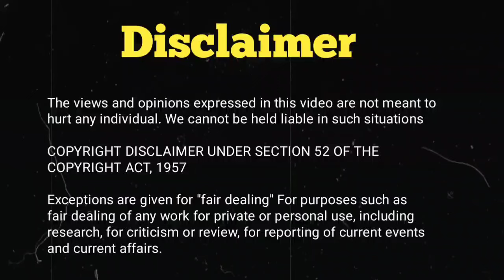Sushant Khatri Hue Dance Plus Pro Mein Emotional Akhir Hua Kya...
Hello Everyone,

This video is all about the Dance Plus Pro related Update so I hope you will like the video and watch till the end

Dance Equipment 👇 Check Out
Home theater
Lower ( Boys)
Carry bag
Hair Band

My Equipment 👇

My Phone
Hand free
Ring Light
Green Screen